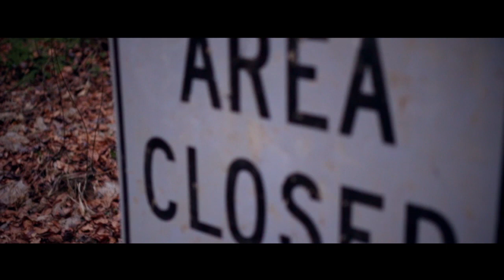HOCKING HILLS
Filmed by: Andrew McEwen
Edited by: Andrew McEwen
Featuring: Carekettu (Caroline Eyer) & The_Instagraham (Graham Haehnle)
Thumbail Photo taken by: Graham Haehnle